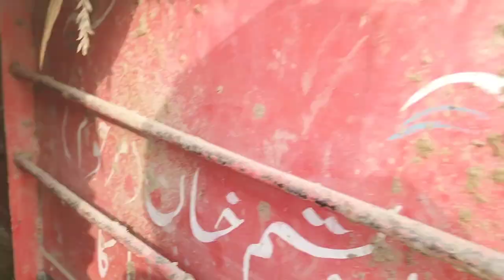13 VLOG VILLAGE LIFE VLOG | how to make hookah on dairy farm😅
VILLAGE LIFE |
Hi, everyone at Village Life!

 How to make hookah on a dairy farm😅

First, you'll need some materials: a bowl, a hose, a charcoal. and some tobacco.

Next, you'll need to fill the bowl with water and put the hose in it. Turn on the hose. Then, put some tobacco in the bowl and light it using charcoal. When the tobacco is burning well, take a puff and then let it go out in the water. Repeat this process until you've smoked all of your tobacco.

Enjoy your hookah!

 A dairy farm video of village life. There are cows, goats, and people living in the village.